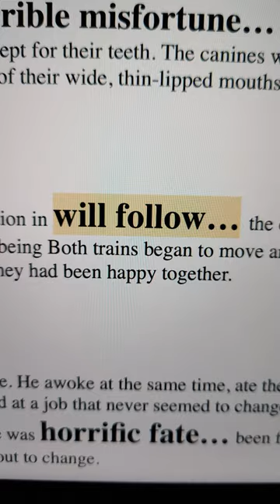DISTURBING TRUTH BEHIND THIS CURSED PAINTING...😱 PT 4 (CHECK COMMENTS FOR FULL STORY)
I did not expect this to happen at the end...